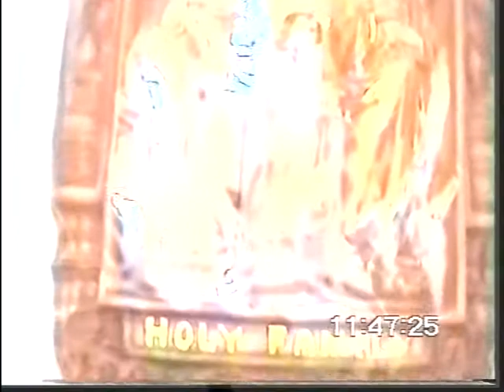ibaoeste 3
ibaoeste